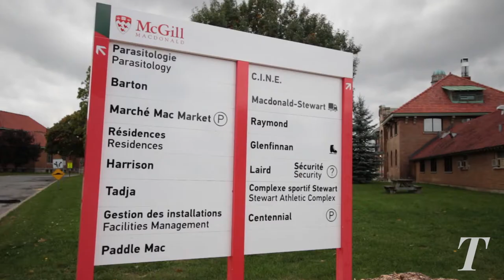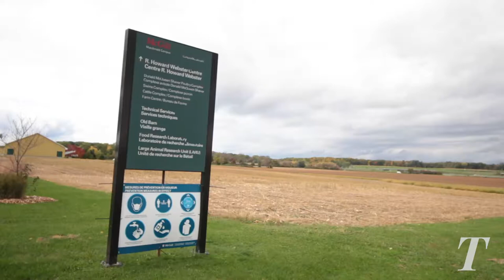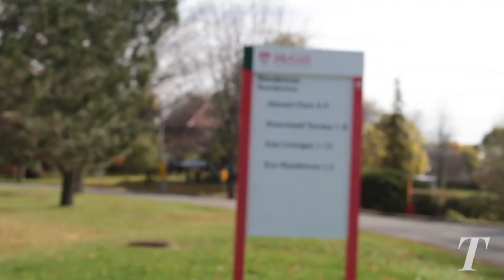Exploring Mac Campus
Multimedia Editor Sarah Ford explores Macdonald campus, and learns how it differs from McGill's downtown campus in its location, departments, and atmosphere.